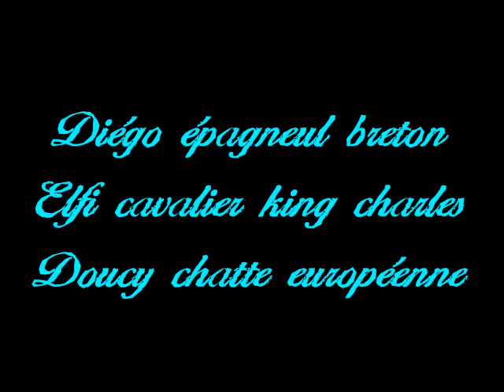diego elfi doucy jeudi 4 juin 2009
cro cro cool